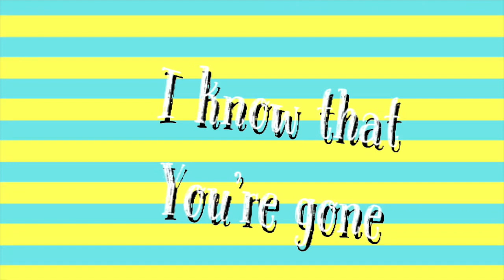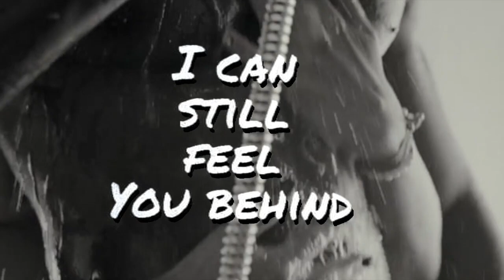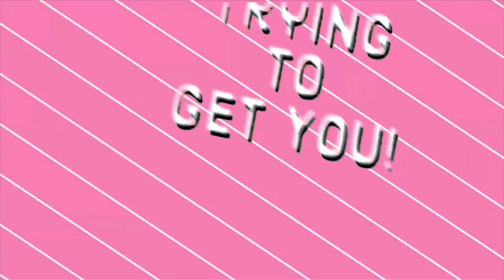Kyoga - Masturbate Lyric Video 【Official Video】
Kyoga (Kyo-Ga) is a Canadian Punk Rock Band formed in Vancouver, British Columbia in 2016, originally under the name “CRAS”. Kyoga’s first single “Stepping Stone” was released on Apri 2017 under Kyoga Productions with an official music video. In 2018, Kyoga released its first 5 songs EP featuring song “Masturbate” and “Story of My Life”. Kyoga has mainly played in small venues in Vancouver, from people basement, house party, 333 mechanic shop, to large venues such as Railway Club, the Red Room and the Roxy within Vancouver regions.